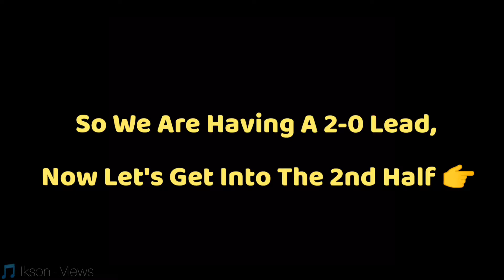VS @MMplayz | DLS 21 FRIENDLY | DREAM LEAGUE SOCCER 2021 | DLS COLLABORATIONS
👉If you want to talk to me, then send me a friend request in Discord.
🎵 Music used in the video:
Track: Ikson - Views [Official]
★𝗗𝗿𝗲𝗮𝗺 𝗟𝗲𝗮𝗴𝘂𝗲 𝗦𝗼𝗰𝗰𝗲𝗿 𝗖𝗼𝗹𝗹𝗮𝗯𝗼𝗿𝗮𝘁𝗶𝗼𝗻𝘀 🤝
[Ft. Forbidden VIP, Nathan69, Superior Vip and Many More.]
👇𝗠𝘂𝘀𝘁 𝗪𝗮𝘁𝗰𝗵 𝗩𝗶𝗱𝗲𝗼𝘀:

[Do you want to play against me in Dream League Soccer?
Go check those out:

😎𝗗𝗿𝗲𝗮𝗺 𝗟𝗲𝗮𝗴𝘂𝗲 𝗦𝗼𝗰𝗰𝗲𝗿 𝗧𝗵𝘂𝗴𝗟𝗶𝗳𝗲 𝗩𝗶𝗱𝗲𝗼𝘀:

5. [𝐒𝐡𝐨𝐰𝐢𝐧𝐠 𝐞𝐌𝐨𝐭𝐞𝐫 𝐀 𝐋𝐞𝐬𝐬𝐨𝐧!

😂𝗗𝗿𝗲𝗮𝗺 𝗟𝗲𝗮𝗴𝘂𝗲 𝗦𝗼𝗰𝗰𝗲𝗿 𝗙𝘂𝗻𝗻𝘆 𝗩𝗶𝗱𝗲𝗼𝘀:

4. [𝐌𝐞𝐬𝐬𝐢 𝐃𝐨𝐢𝐧𝐠 𝐑𝐨𝐧𝐚𝐥𝐝𝐨'𝐬 𝐆𝐨𝐚𝐥 𝐂𝐞𝐥𝐞𝐛𝐫𝐚𝐭𝐢𝐨𝐧 𝐩𝐭 -1 𝐥𝐨𝐥]
5. [𝐌𝐞𝐬𝐬𝐢 𝐝𝐨𝐞𝐬 𝐭𝐡𝐞 '𝐒𝐢𝐢𝐢' *𝐀𝐠𝐚𝐢𝐧* 𝐩𝐭 -2 𝐥𝐨𝐥]
6. [Other Players Doing Ronaldo's 'Siii' Celebration | MUST WATCH]

😉𝗗𝗿𝗲𝗮𝗺 𝗟𝗲𝗮𝗴𝘂𝗲 𝗦𝗼𝗰𝗰𝗲𝗿 𝗡𝘂𝘁𝗺𝗲𝗴𝘀:

2. [𝐆𝐫𝐞𝐚𝐭𝐞𝐬𝐭 𝐍𝐮𝐭𝐦𝐞𝐠 𝐎𝐟 𝐀𝐥𝐥 𝐓𝐢𝐦𝐞 | 𝐌𝐮𝐬𝐭 𝐖𝐚𝐭𝐜𝐡]

✌️IF YOU'VE COME THIS FAR, THEN THANKS A LOT AND HAVE A GREAT DAY. PEACE!
🤩WE LOVE DREAM LEAGUE SOCCER!